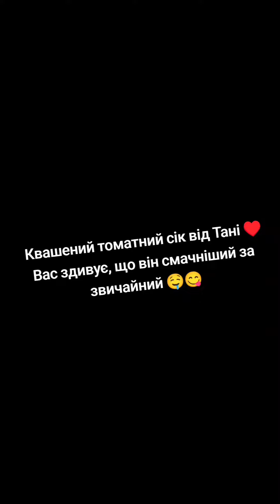Квашений томатний сік від Тані ♥️ Вас здивує, що він смачніший за звичайний 🤤😋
Кількість інгредієнтів:
4кг. підготовлених помідорів,
100 г. почищеного часнику,
сіль і цукор за смаком.